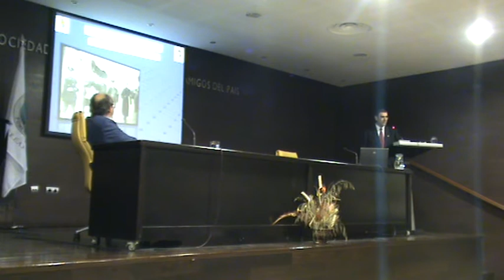“Bosnia, un conflicto latente”. Parte I. Martín Francisco Expósito Alonso. 11/6/15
Conferencia. Foro Fundación Caja Badajoz.
 “Bosnia, un conflicto latente”.
Conferenciante: D. Martín Francisco Expósito Alonso, Jefe de la Unidad de Servicios de la Base General Menacho. Participó en las primeras unidades de la plaza de Badajoz que se desplazaron a Bosnia.
11 de junio de 2015